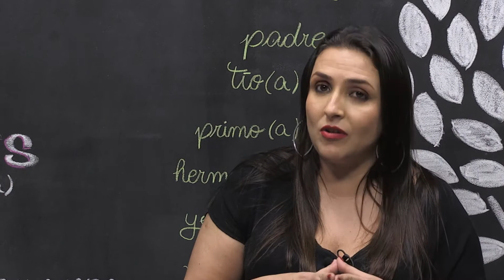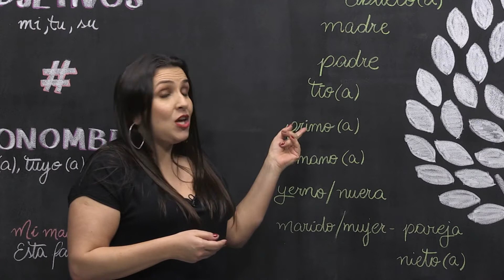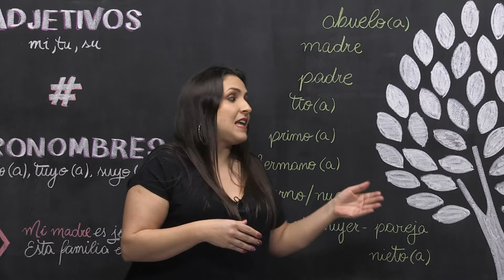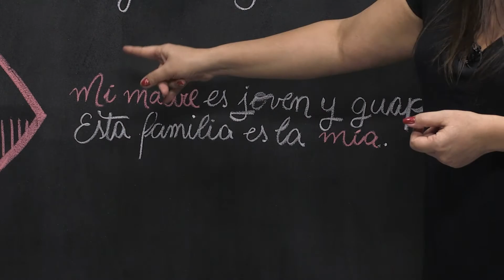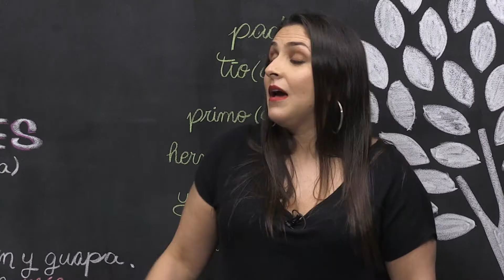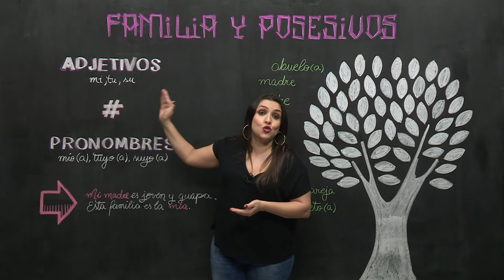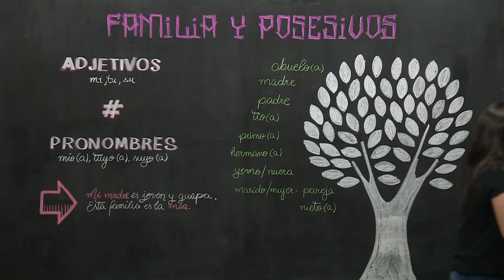Familia y posesivos - Língua Espanhola - Ensino Médio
Para falar das relações familiares é necessário aprender o vocabulário de família e suas relações de posse através dos adjetivos e pronomes possessivos.​